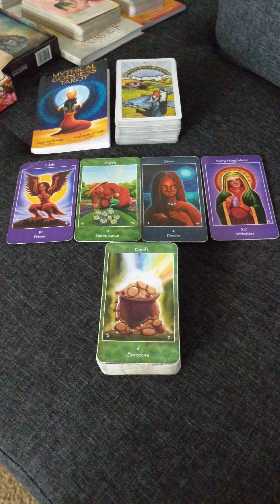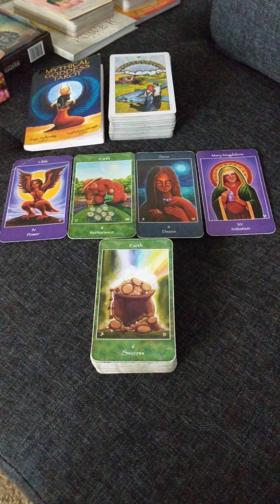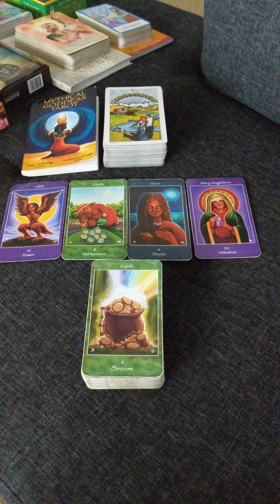The Divine Feminine's Keys to Success🗝️🧚🏾‍♀️✨